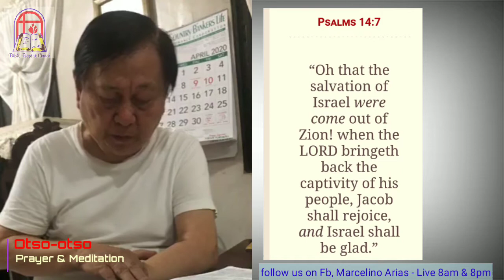Praying For Our Government | God's Word | No To corrupt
Pastor Mar Arias
Studied in Bible Seminary and was called to pastor The Bible Baptist Church at the age of 22 and continuously up to the present.
Establishing local independent Bible Baptist Churches and had donated worth millions of properties for Church's use.
Practicing Law From 1972 continuously up to the present.
A general practitioner of Law and Handling both Criminal, Civil and Administrative cases.
Handled several criminal cases filled against Ace Vergel and Liza Lorena.
And a Member of Integrated Bar of the Philippines in good standing.